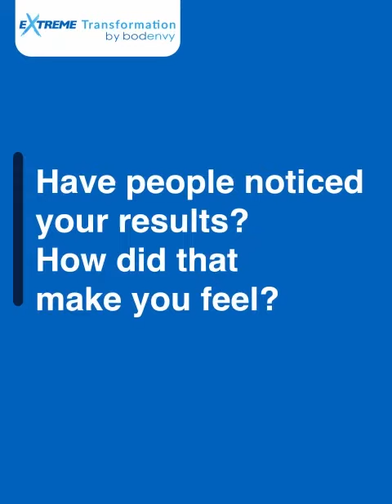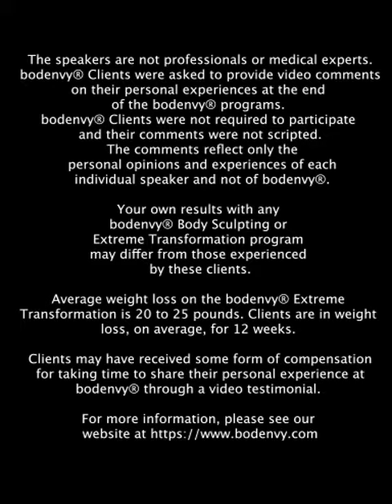"I Was Able To Get To My Goal Weight" - bodenvy Extreme Transformation Testimonial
Aamir had tried several other diets and weight-loss programs before, but he found those to be temporary solutions rather than a complete lifestyle change. In his testimonial, Aamir shares what he experienced at Bodenvy CoolSculpting's Extreme Transformation.